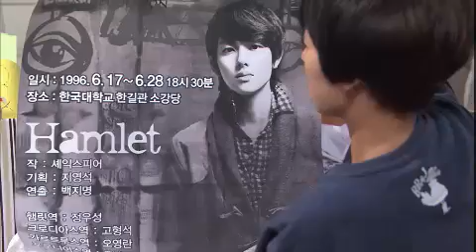일말의 순정 - Pure love EP01 # 002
Title : Pure love (EP01)
Showtime : Monday-Friday 7:45 p.m. 2013/02/18

상상조차 할 수 없었다. 20년 지기 친구이자 짝사랑 상대인 정우에게 청첩장을 받게 되다니! 전근 간 학교에서 기억은 하지만 추억하고 싶지 않은 첫 사랑 우성을 만나게 되는데... 20년 전이나 지금이나... 왜 난 좋아한단 말 한 마디를 못할까?